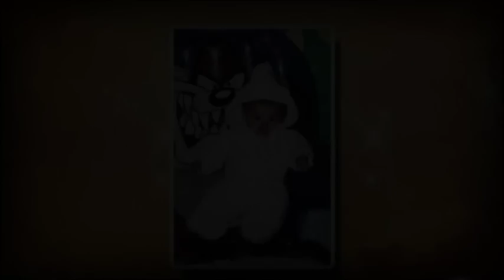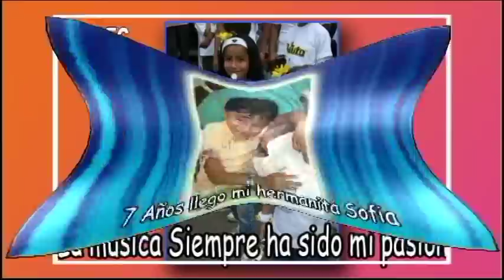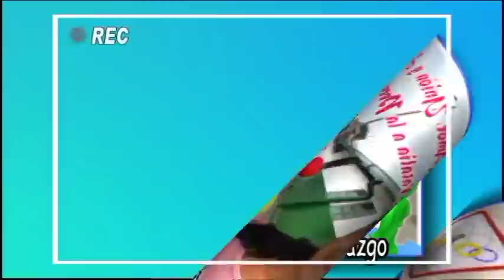15 Años de Natalia López